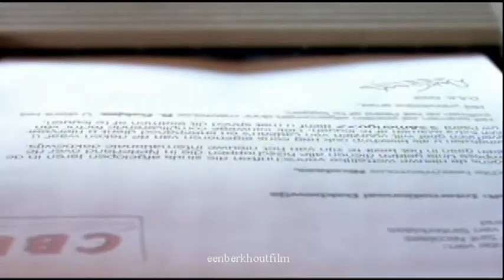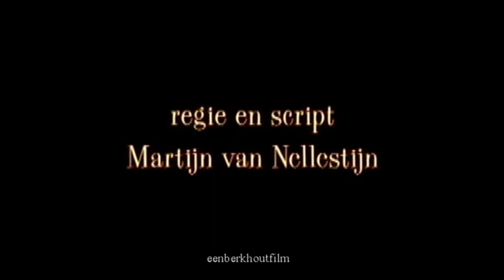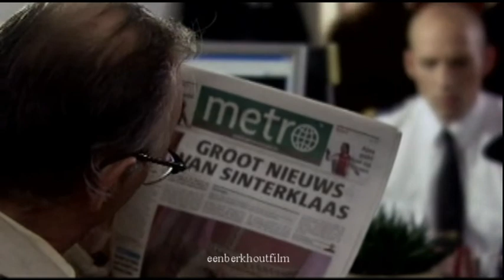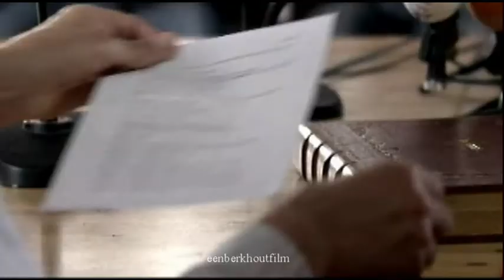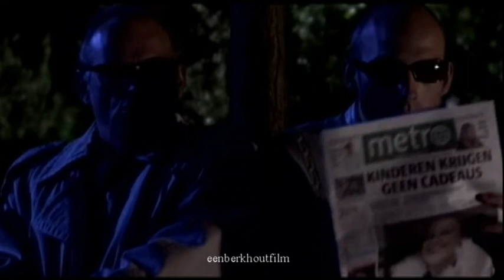Sinterklaas en het Geheim van het Grote Boek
Met oa Ben cramer, Gerard Jan Joling, Gerard Cox, Rita Verdonk,  Wieteke van Dort, en vele anderen.